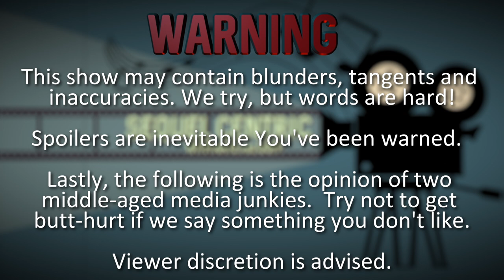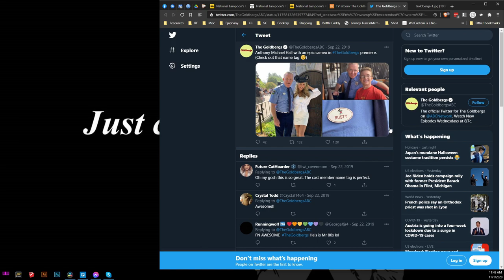National Lampoon's Christmas Vacation (1989) - SequelCentric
On this episode we give you a special holiday gift, the only way we know how...with a bonus episode of course!  What better movie to choose than National Lampoon's Christmas Vacation?